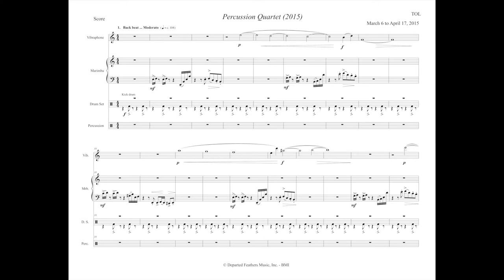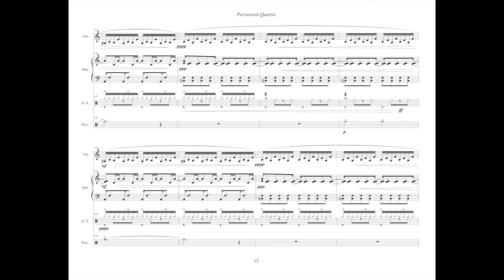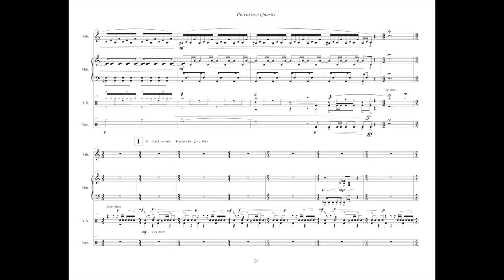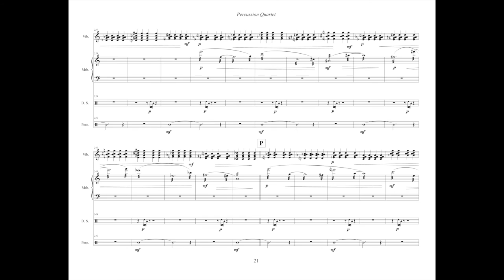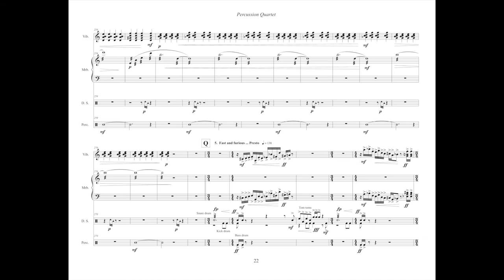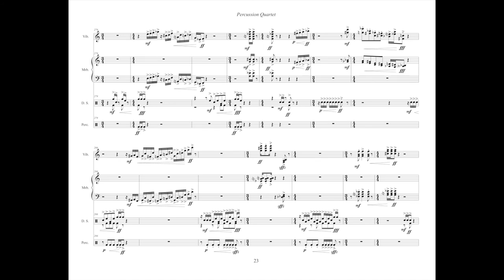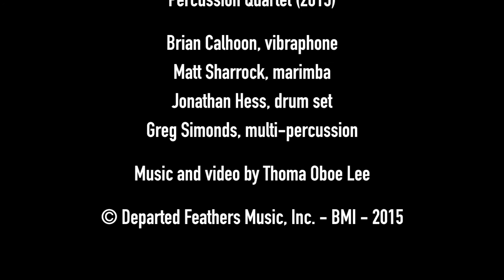Thomas Oboe Lee: Percussion Quartet (2015) - full score, opus 167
I met Brian Calhoon when he performed at a Boston Conservatory of Music recital featuring students of marimba godhead, Nancy Zeltsman. I remember vividly he sang a jazz standard while accompanying himself on the marimba.
It was a Chet Baker moment I will never forget.

I noticed a year ago that Brian had started a percussion ensemble with some friends called the Boston Percussion Group. I have always been fascinated with John Cage’s early explorations with percussion instruments: First, Second and Third Constructions; Imaginary Landscape Nos. 1, 2 & 3; etc. These percussion pieces eventually led to his invention of the prepared piano.

Brian and I got together one day for lunch last fall, and I asked him if he would be interested if I wrote a piece for his group. He said, Yes!!!

1. Back-beat @ 0:00
2. Arioso @ 2:27
3. Funk March @ 6:03
4. Nachtmusik I @ 8:20
5. Fast and furious @ 12:40
6. Nachtmusik II @ 13:34

Boston Percussion Group: BPeG

Brian Calhoon, vibraphone
Matt Sharrock, marimba
Jonathan Hess, drum set
Greg Simonds, multi-percussion